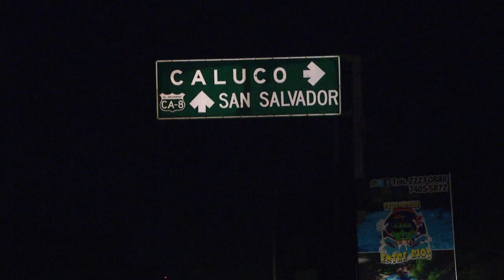Hombre asesinado en Caluco por pandilleros